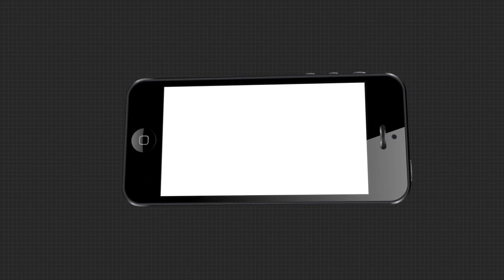ପରୀ ହତ୍ୟା ମାମଲାକୁ ନେଇ କଂଗ୍ରେସ ବିଧାୟକ ତାରାବାହିନୀ ପତିଙ୍କ ପ୍ରତିକ୍ରିୟା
ମନ୍ତ୍ରୀ ପଦରୁ ଇସ୍ତଫା ଦିଅନ୍ତୁ ଅରୁଣ ସାହୁ। ହାଇକୋର୍ଟର ତତ୍ବାବଧାନରେ ଏସ.ଆଇ.ଟି ଗଠନ କରାଯାଉ ବୋଲି ଦାବି କଲେ କଂଗ୍ରେସ ବିଧାୟକ ତାରାବାହିନୀ ପତି .